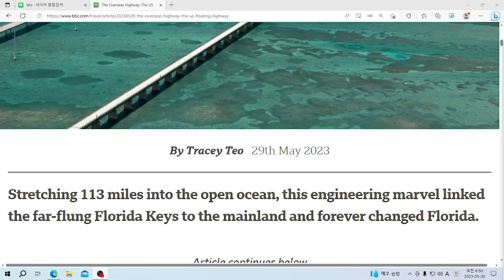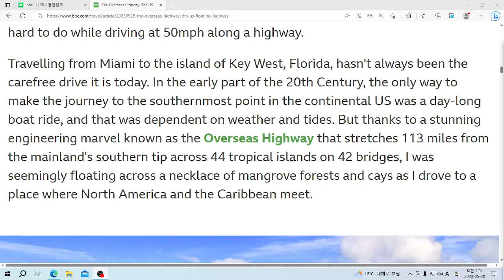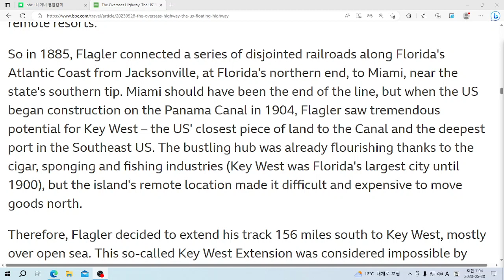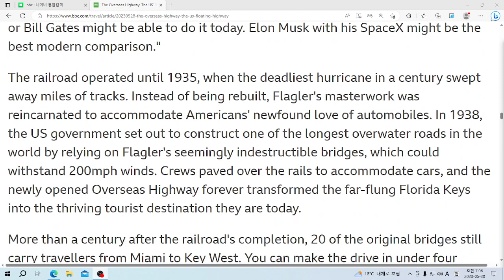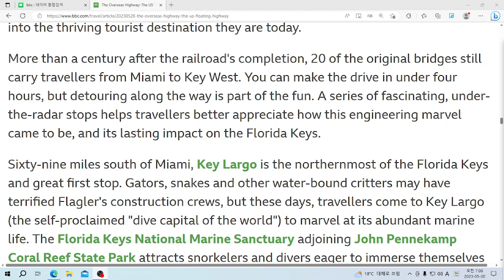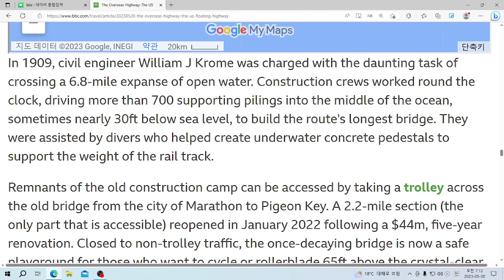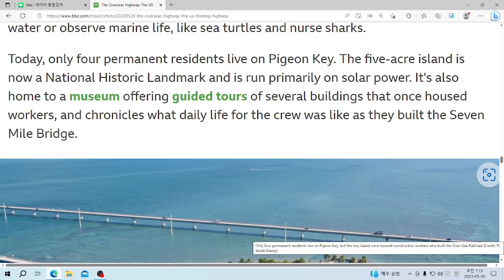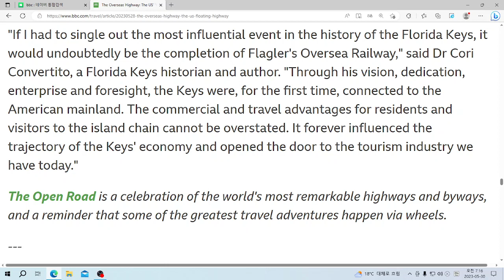U& 영어뉴스: The Overseas Highway: The US' 'floating' highway